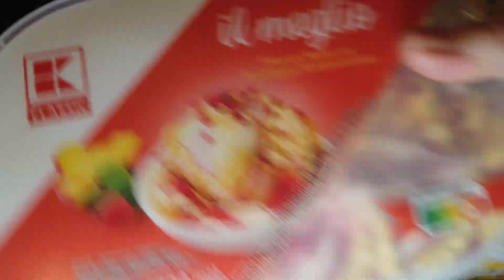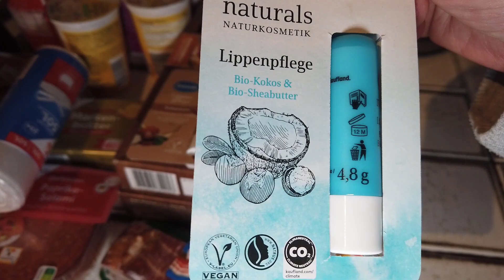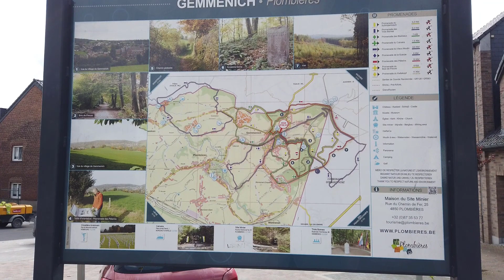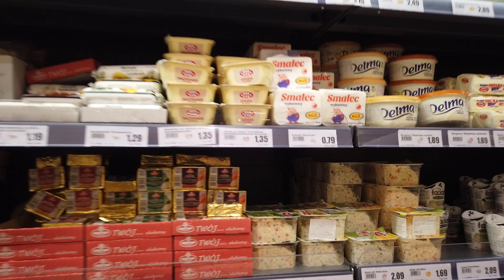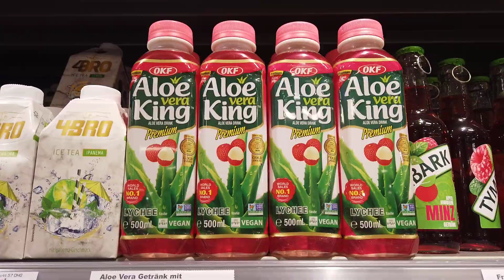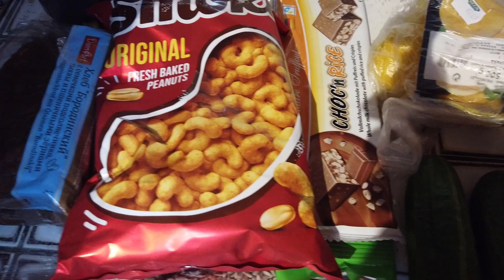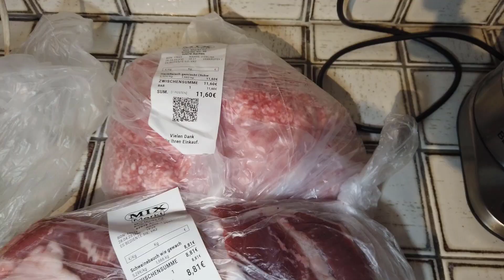ŐSSEJT TRANSZPLANTÁCIÓ UTÁN-TERASZ RENDEZÉS